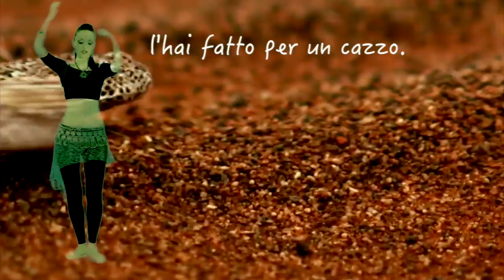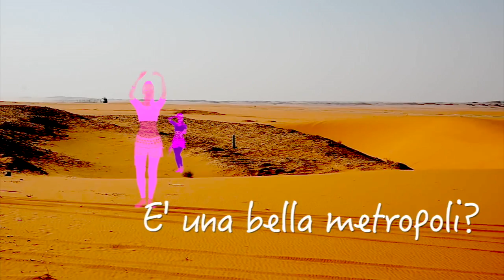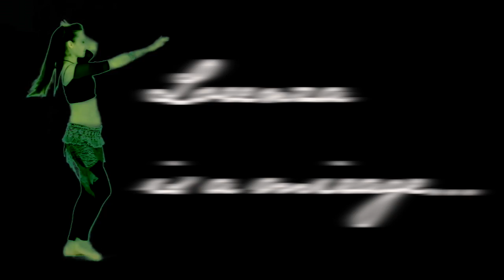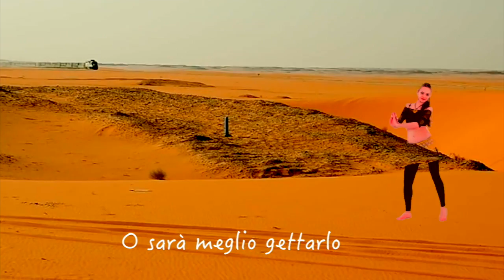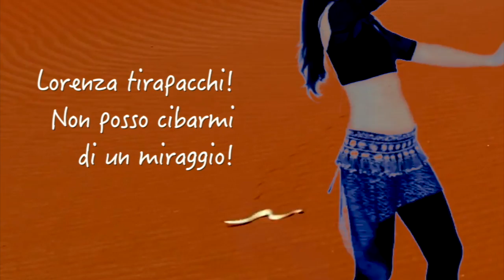NAD / Niù Abdominaux Dangereux - "Lorenza in Arabia"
"Lorenza in Arabia"
featuring Zamir Ahmad Khan & Elliott Sharp
taken from "Ghosts (Remaster 2016)"
by Niù Abdominaux Dangereux:

Fantasio Manlio Fox (Roberto Zorzi), Ricoh Screw Poloso (Enrico Terragnoli), Nijk Salerchia (Nicola Salerno), Egi Qselly (Egidio Zancanari), Willie Bevilacopia (Alberto Olivieri).

Video by Nicola C. Salerno
Produced by NAD for CKC (Cinzio Karinzio Corporation)